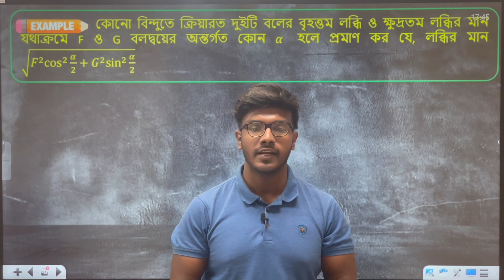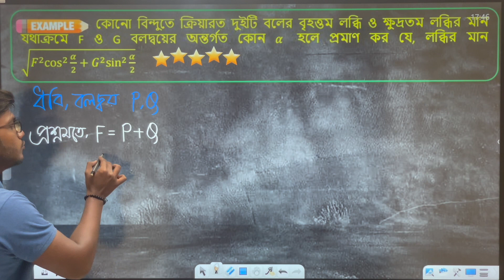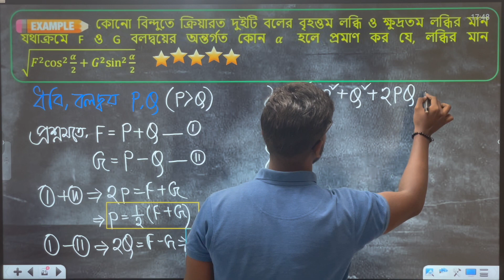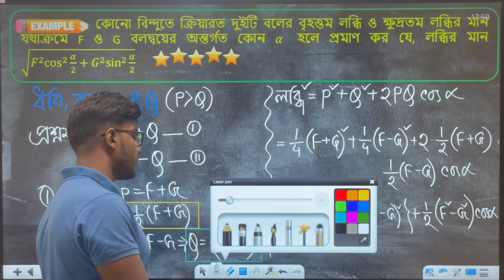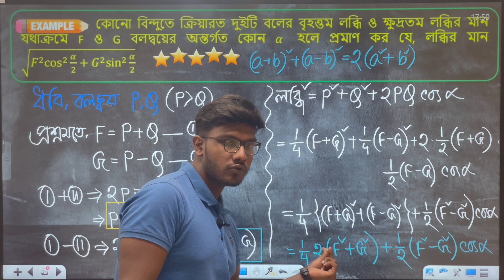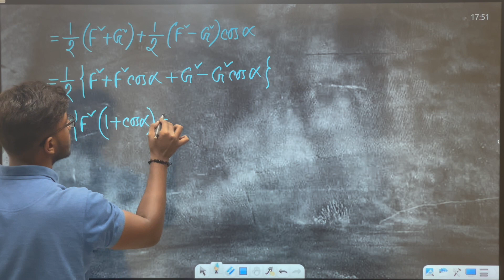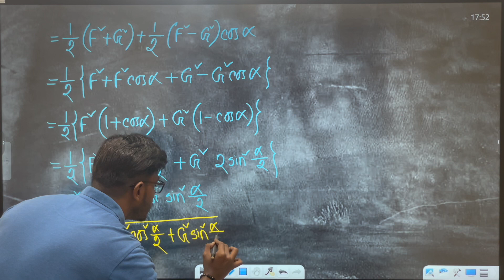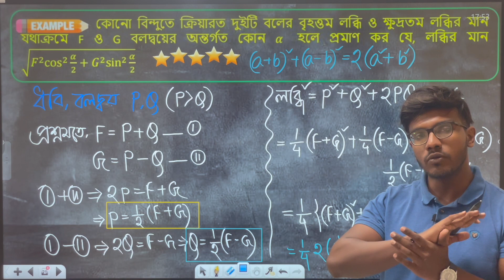স্থিতিবিদ্যা 10 || HSC Higher Math || Ata E Elahi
স্বাগতম । HSC উচ্চতর গনিতের সকল টপিকস সাবলীলভাবে একবারে বিনামূল্যে সবার মাঝে উপস্থাপনের লক্ষ্যে আমরা কাজ করে যাচ্ছি ।
আজকের ক্লাস
👉 অধ্যায় :  স্থিতিবিদ্যা
লেকচার : 10